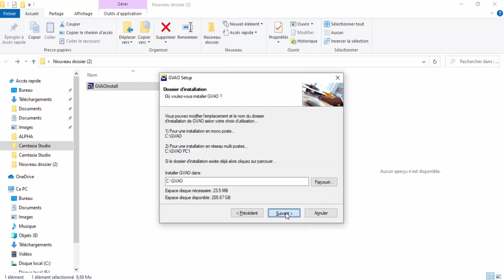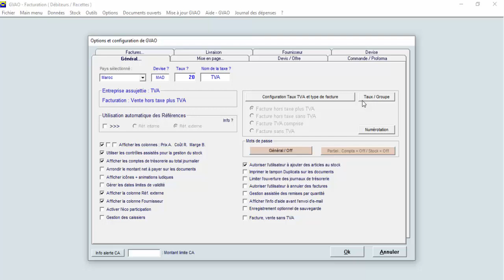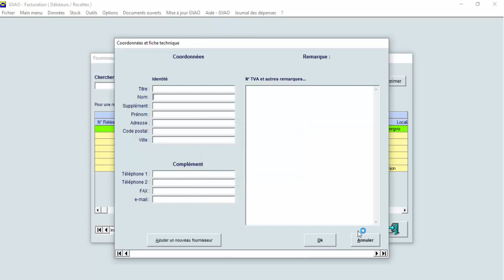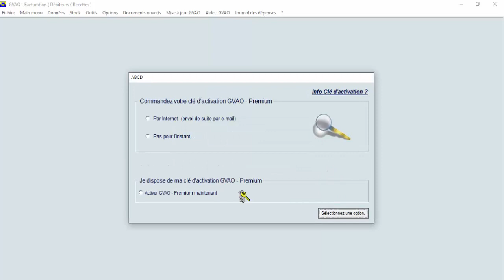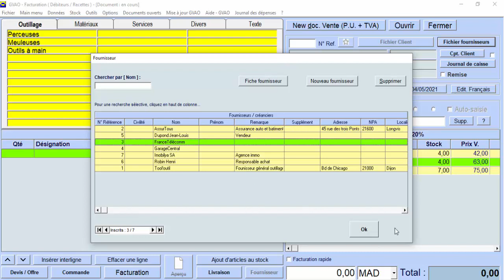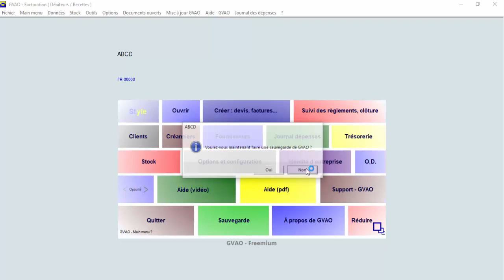Application de gestion commercial gratuit et simple ( stock, factures, devis, bon de commande.)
application de gestion commercial gratuit et simple ( stock, factures, devis, bon de commande.) GVAO